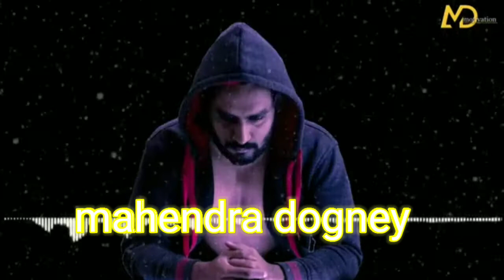MD.Motivational vs S.S Motivational Konsa Achha he / power full motivation video / (Speech)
md_Motivational s.s_Motivational jeetfix power_full_Motivational MD.Motivational vs S.S Motivational Konsa Achha he / power full motivation video.
JeetFix इस विडियो का Next यहाँ है ( JeetFix )
आप Pass होने या Select होने के लिए पढ़ते हो लेकिन अगर आपने ये जान लिया की आप एक मकसद के लिए पढ़ते हैं तो दुनिया की कोई ताकत आपको पढ़ाई से डाइवर्ट नहीं कर सकती। मेरा ये चेलेंज है आपके लिए! अगर सुबह उठने में ज़ोर आता है तो अपनी मम्मी से पूछो सुबह आपसे पहले कैसे और क्यों उठती है? अगर टेंशन होती है तो अपने पापा से पूछो जब आप पैसे मांगते हो तो अपने कौनसे सपनों में कॉम्प्रोमाइज़ करते हैं!
सूरज हूँ, आज नहीं तो कल चमकूंगा! (दो नंबर कम रह गए) विडियो:
Motivational Video for Students to Study Hard in Hindi for those students who can not concentrate in studying. After watching this motivation video you will understand that its not hard to study. You can study well. You can become a Topper also!